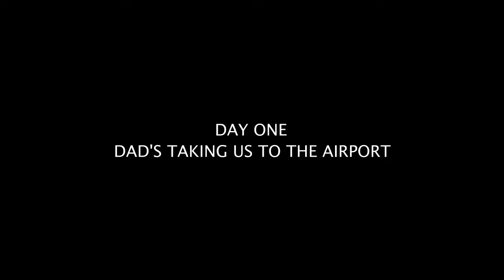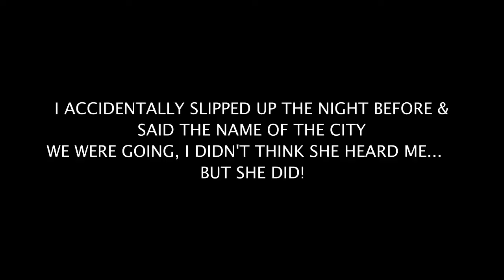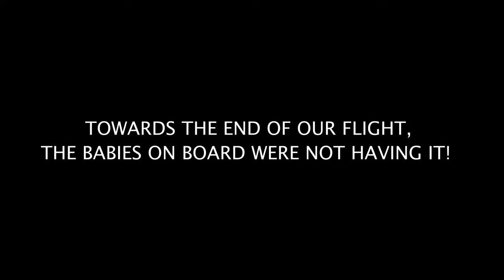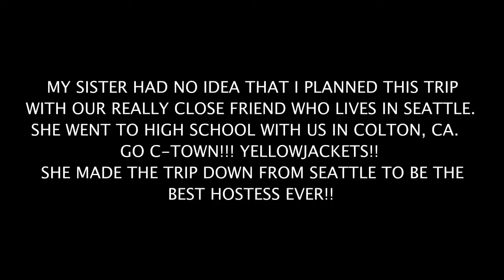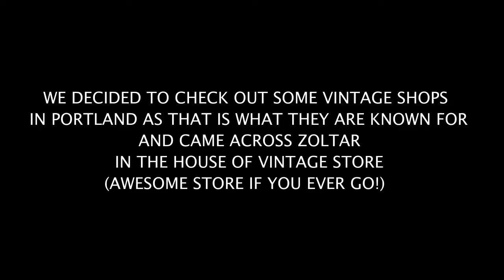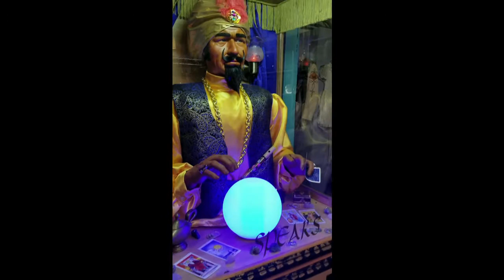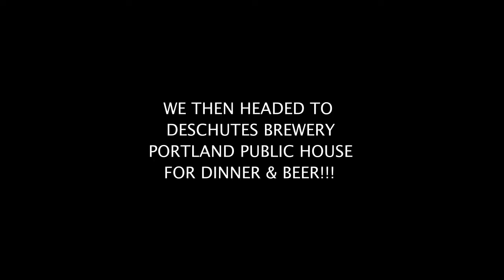SURPRISE TRIP TO PORTLAND, PART 1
So i decided to surprise my sister with a trip to Portland, Oregon!! Here is day one! It was a long day, but a good one!

Check out Airbnb if you have never used it before! Not sponsored, i just like to save money and tell others!

HOUSE OF VINTAGE...the most AMAZING, AWESOME, and biggest vintage store I have ever seen!

DESCHUTES BREWERY: PORTLAND PUBLIC HOUSE...very beautiful, comfortable, and great place for beers and food!

Shout out to Mi Hermana!! SISTER!!

Shout out to my Dad who took us to the airport!

Shout out to Miss Mandy!! WE LOVE YOU!!